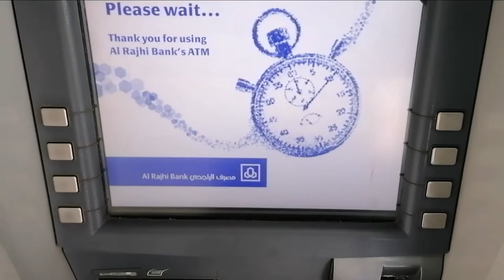BALANCE CHECKING IN AL-RAJHI BANK ATM | SAUDI ARABIA | 2021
HOW TO CHECK BALANCE IN AL RAJHI BANK ATM

AL RAJHI BANK ATM MEI BALANCE KAISE CHECK KAR SAKTHE.

ALRAJHI BANK ATM BALANCE CHECKING